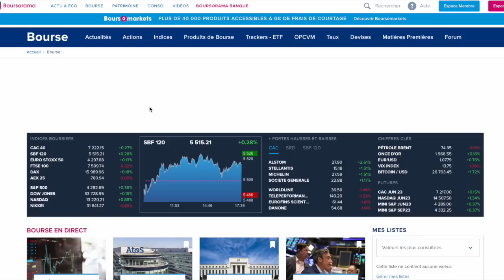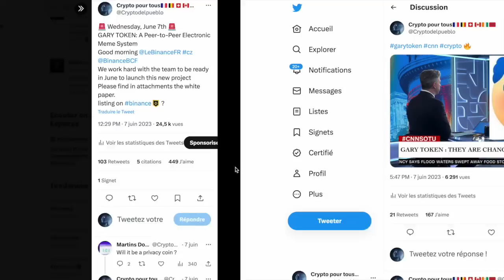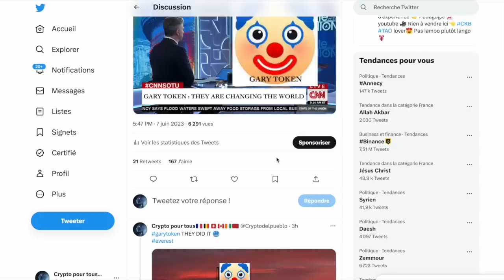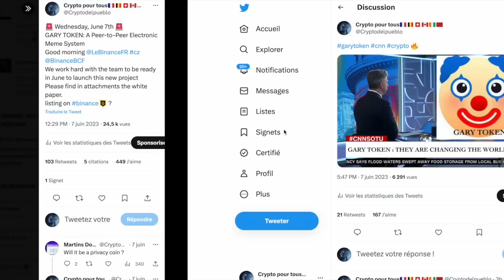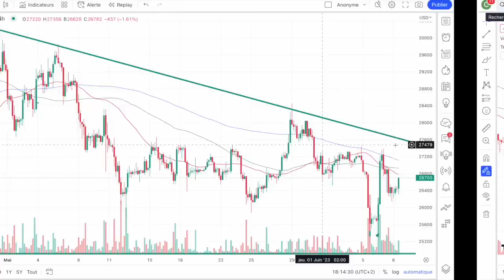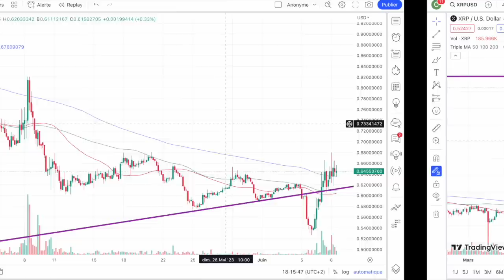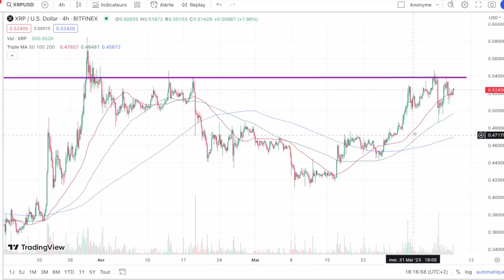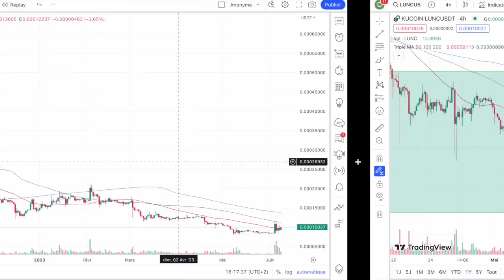FLASH CRYPTO 📸 5 CRYPTOS QUI FONT LE GAME 🎱 LA ZENITUDE CRYPTO : CA BAISSE MAIS JE M'EN BALOCHE 🎋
J'ai joué toutes mes cartes jusqu'aux dernieres cartouches.
Au marché de faire son taf 🧨

0:00 Actualités du jour
2:10 Bilan BTC
4:20 TAO
5:20 STX
5:40 XRP
6:55 BNB
7:20 LUNC